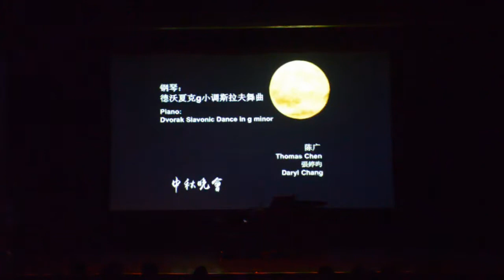2017 VUCSSA Mid-Autumn Festival Gala - Piano: Dvorak Slavonic Dance in G Minor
Performed by Chinese students from Vanderbilt University, during the 2017 VUCSSA Mid-Autumn Festival Gala hosted by Vanderbilt University Chinese Students and Scholars Association on Sep 30, 2017.
This video clip is the official version released by VUCSSA. Its original resolution is 1280p X 720p.
VUCSSA is a non-profit organization. They will not monetize this video clip.